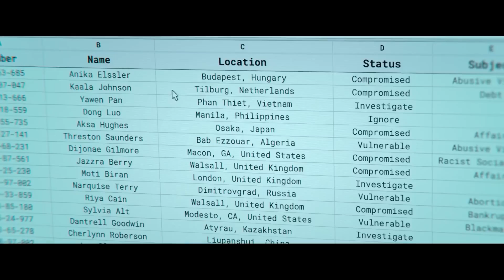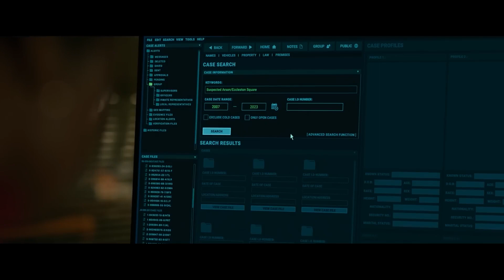210+ IQ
Prisoners Are Unaware That They Are Messing With The WRONG Man